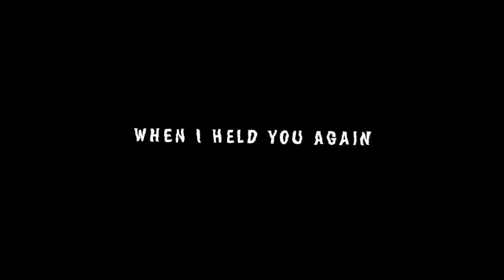"Until I Found You" Overlay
Song by Stephen Sanchez